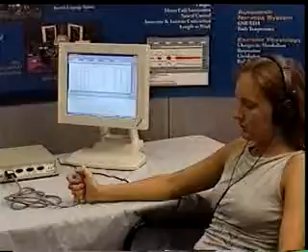BSL L11 Recording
In this lesson, the subject hears two schedules of clicks through headphones and reacts by pressing a pushbutton hand switch as quickly as possible to demonstrate the effect of learning and physiological processes on reaction times. This video shows calibration for the lesson.